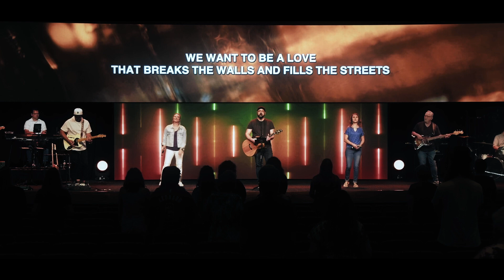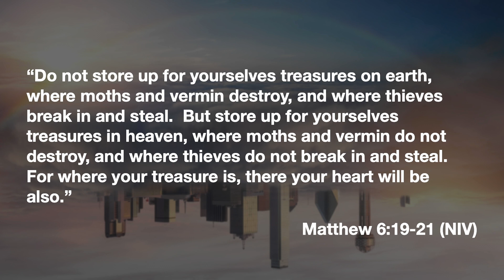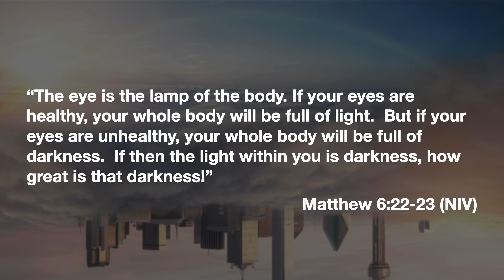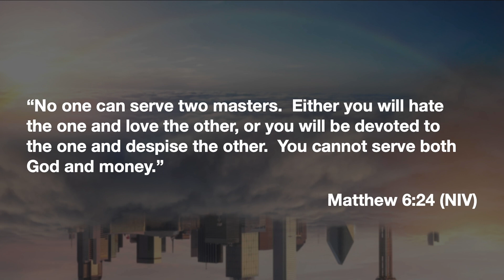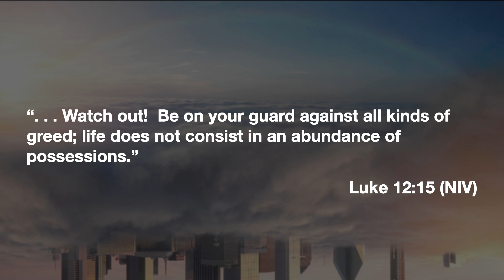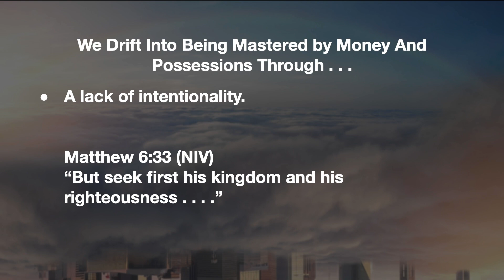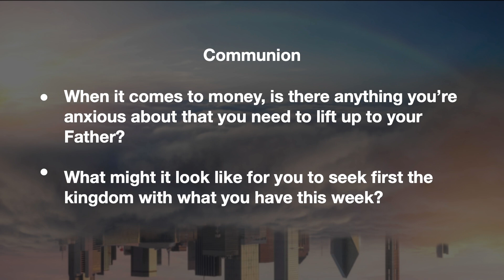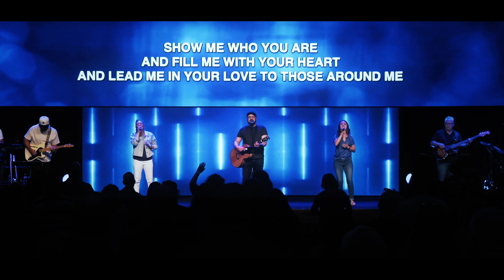Online Service - June 5, 2022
“Where your treasure is, there your heart will be also.” This weekend we’ll take a look at Jesus’ challenging call for us to trust in God as Father and prioritization of His kingdom over our “thingdoms.” While money and material possessions can be excellent servants to the purposes of God, all too often they can wind up becoming terrible masters of our lives.

Be sure to stay through the end of the sermon for more worship and prayer time.